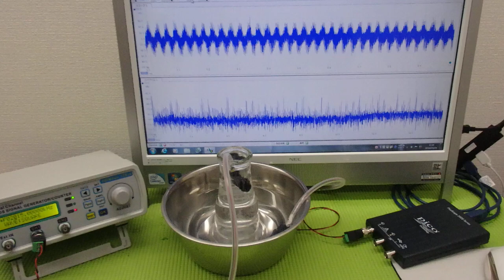‹メガヘルツ›の超音波発振制御技術 ultrasonic-labo